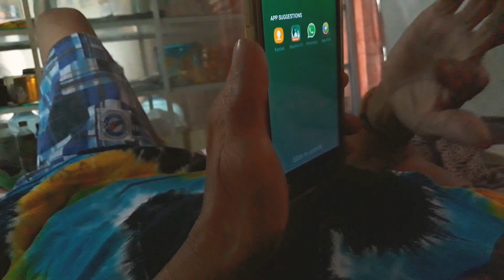Biyung dan anak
Perbincangan antara anak dan biyung tentang acara selametan brohohi yg ke 7